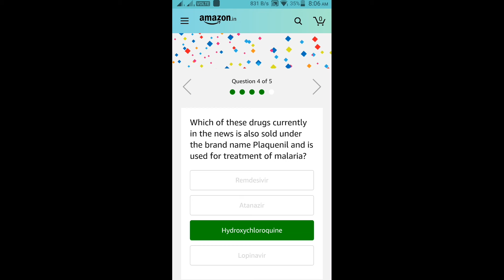Amazon Quiz Time Answers-18 April 2020